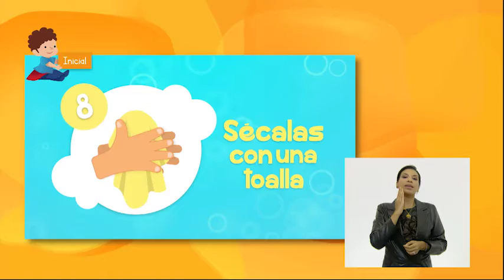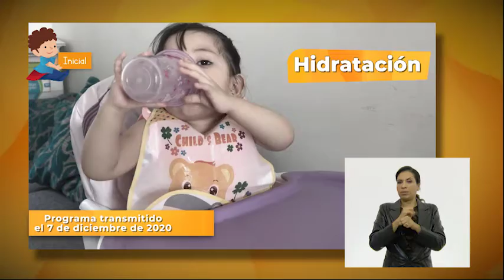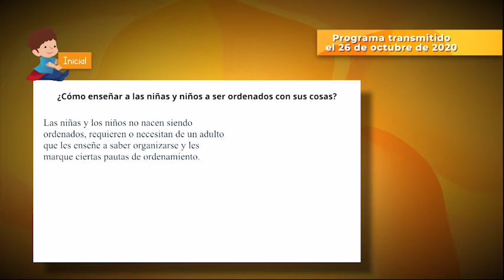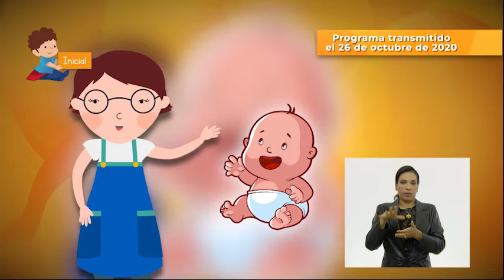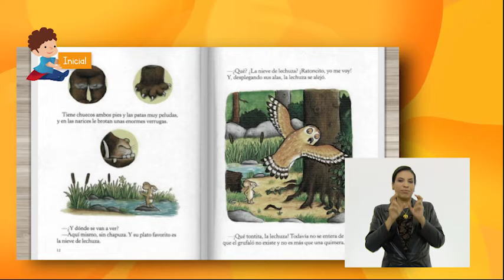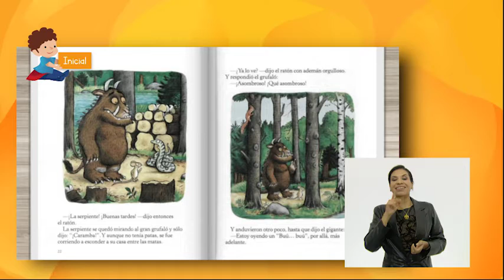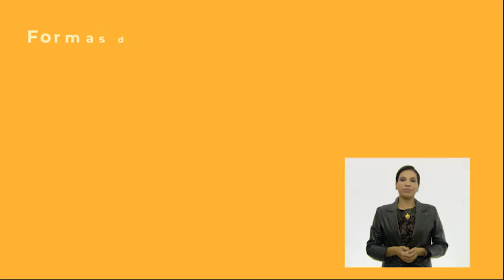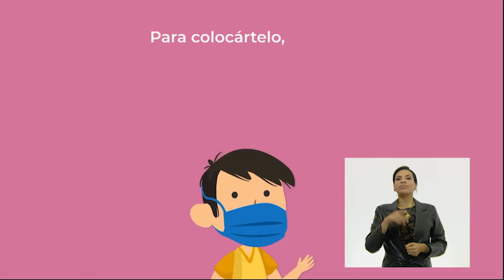Educación Inicial - Sostenimiento Afectivo - Pautas para organizar el día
Aprendizaje esperado: desarrollo de autonomía y autorregulación crecientes.

Énfasis: estrategias para establecer rutinas respetando el ritmo de las niñas y de los niños.